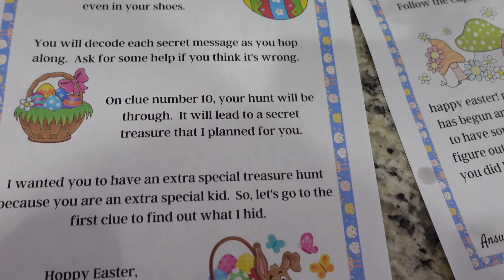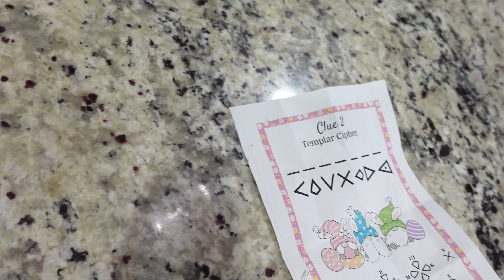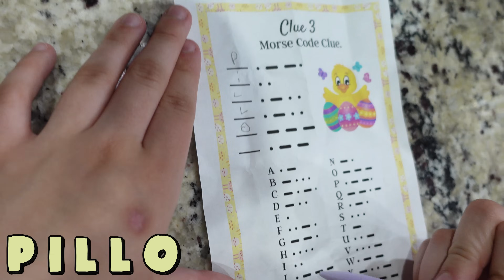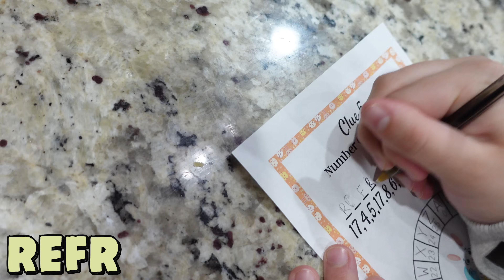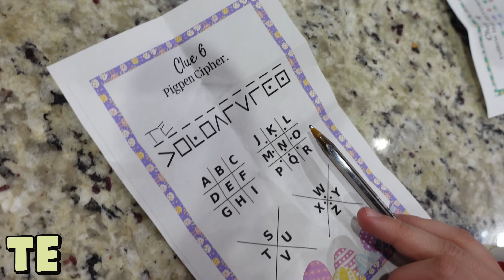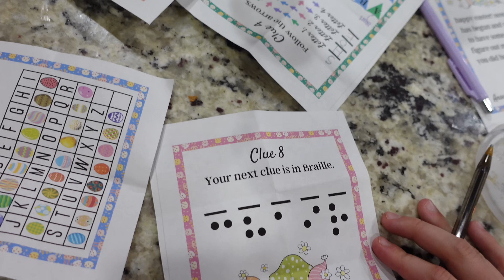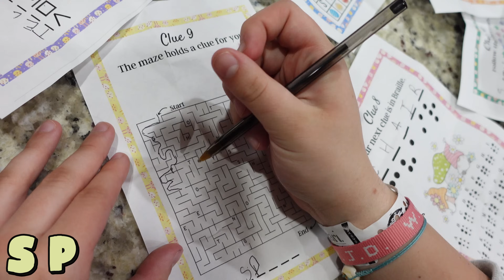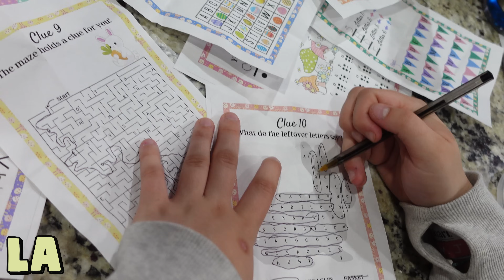The Easter Bunny Elf On The Shelf Is Back!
24 Hour Challenges!